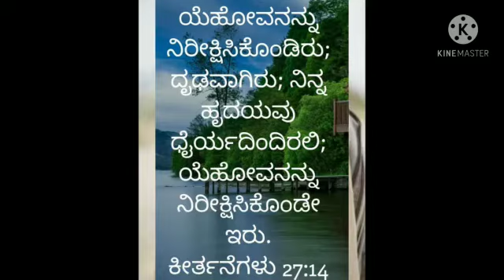Morning prayer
Video from Richard Pais